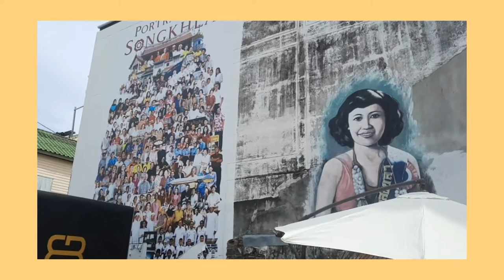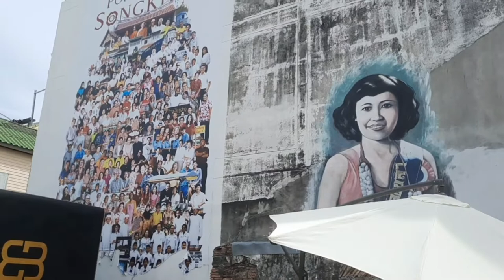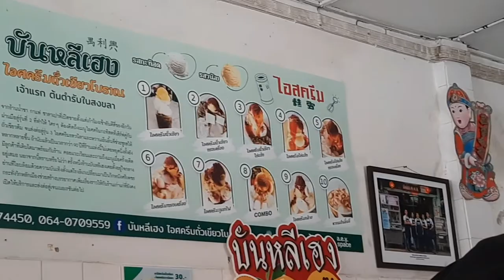ไอติม"ไข่แข็ง"ไอติมโบราณเมืองสงขลา ย่านถนนนางงาม |Songkhla | AomFT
ขอบคุณที่รับชมค่ะ ฝากติดตาม กดไลค์ กดแชร์ และเป็นกำลังใจให้กันด้วยนะคะ ขอให้ทุกคนมีความสุขในทุกๆวันค่ะ.🤗

ติชมเป็นกำลังใจให้กันได้ ใน Commentด้านล่างเลยนะคะ 🙏👇👇
เพื่อเป็นการปรับปรุงและพัฒนาต่อไปเรื่อยๆค้าบบบ😁😁😁

[Contact]ช่องทางการติดตาม/ติดต่อ